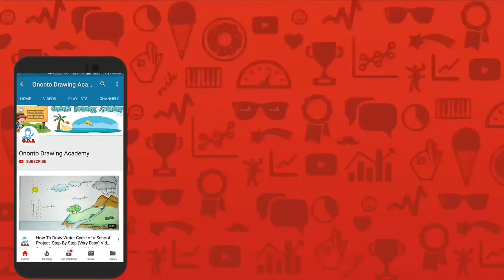How to draw snowfall scenery step by step